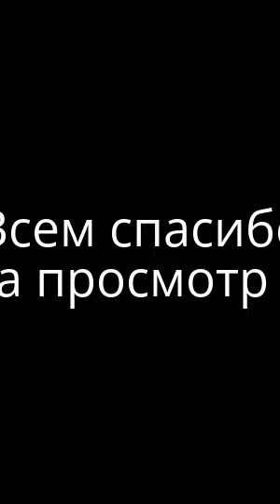Алла Пугачева, Наташа Королева и др. звезды в модной верхней одежде - 2016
«Самый элегантный вид верхней одежды — пальто. Оно смотрится статуснее и дороже, чем любые кожаные куртки, которые я бы советовал носить только начинающим певицам и актрисам. Пальто — прекрасный выбор для женщин, которым уже исполнилось сорок. В этом возрасте особенно важно создать стильный образ. Сегодня в моде пальто-халаты в стиле оверсайз, с приспущенной проймой, часто без подкладки, твидовые, шерстяные, из сукна, из кашемира, плотного шелка. При выборе пальто не обязательно гоняться за дорогими вещами. Можно обойтись и малыми средствами. Мы часто видим, как знаменитости вкладывают огромные деньги в свой гардероб, а выглядят нелепо и несуразно. Я не устаю повторять: думайте прежде всего не о бренде, а о том, идет ли вещь именно вам. Призываю также не забывать о таком важном аксессуаре, как перчатки. Именно они создадут вам элегантный образ. Жаль, что это понимают не все: некоторые звезды, которые, казалось бы, уже достигли вершин в области стиля, почему-то упорно демонстрируют везде и всюду свои голые руки из-под рукавов пальто. А это не есть хорошо».